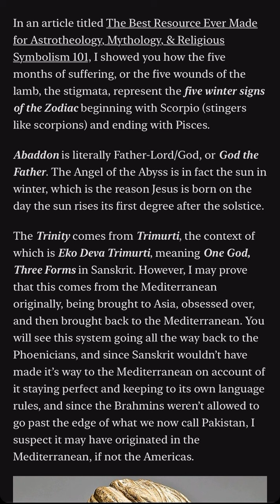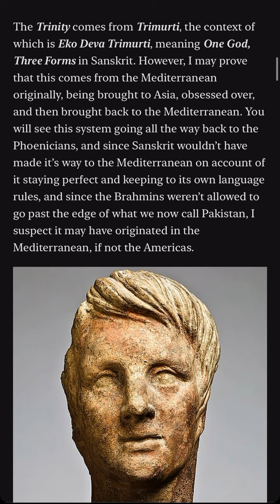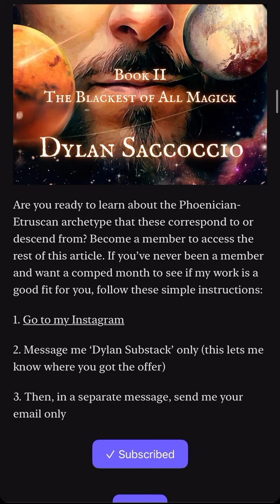Etrusco-Phoenician Archetypes of the Sun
If you’re interested in a free month of membership that gives you access to my work behind the paywall, follow these simple instructions:

1. Go to my Instagram
2. Message me ‘Dylan YT’ only (this lets me know where you got the offer)
3. Then, in a separate message, send me your email only